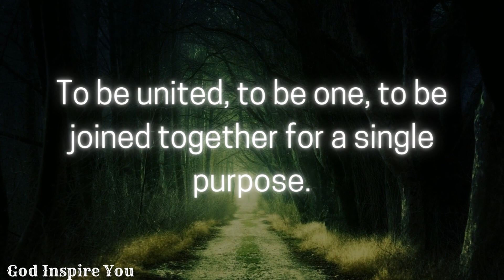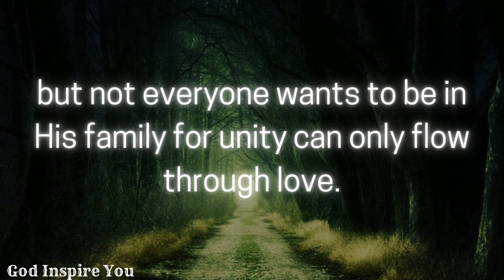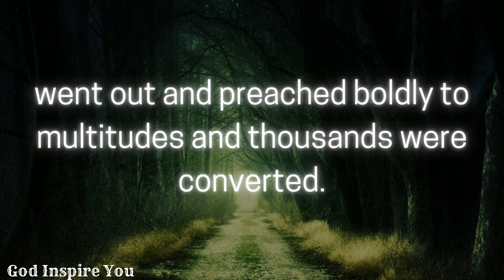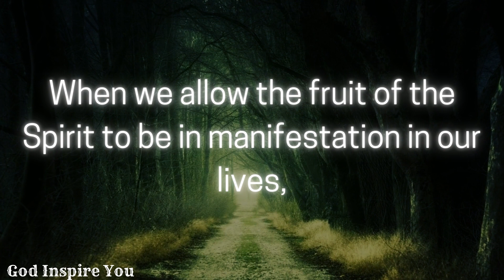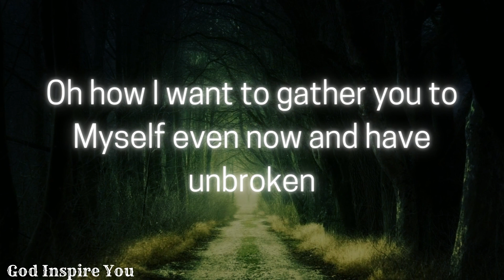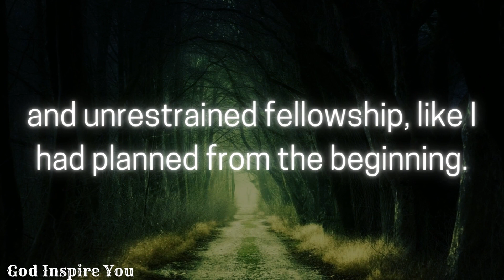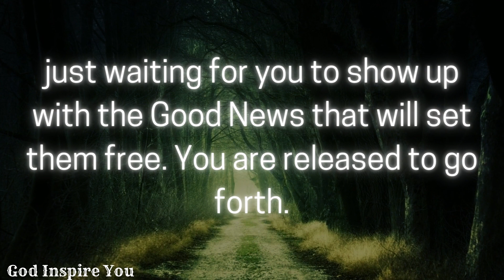God's message today | Prophetic word | God's message for me today | Word of god